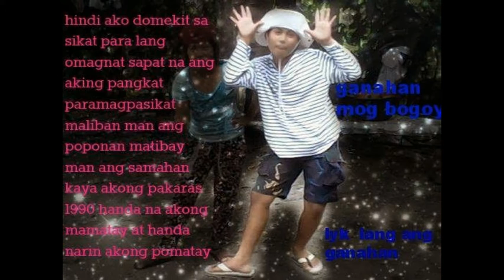Copy of pakaras idol sandril